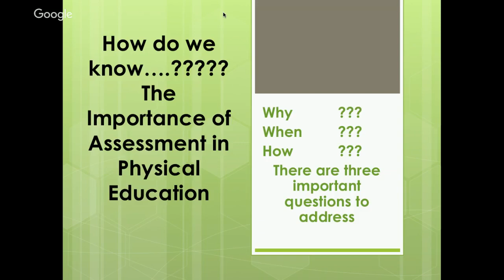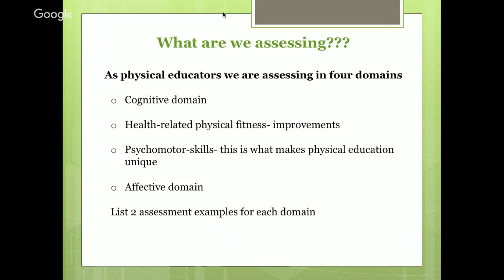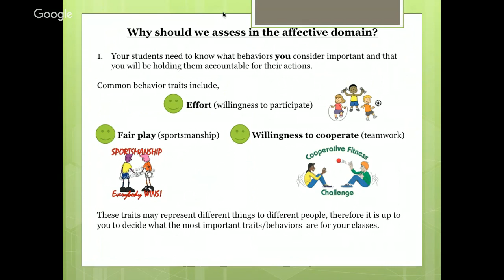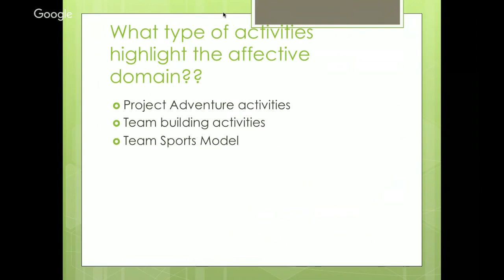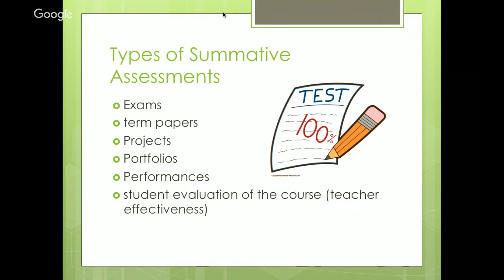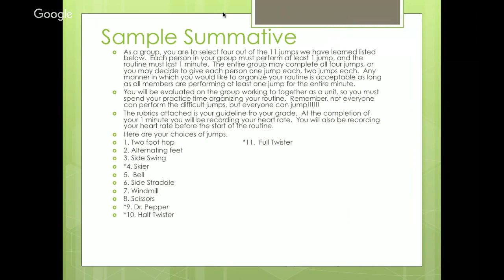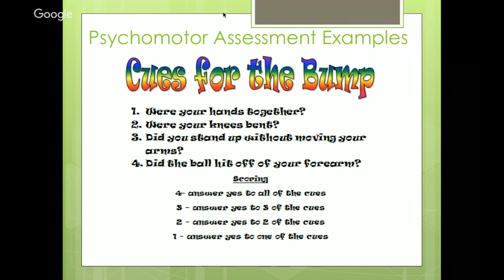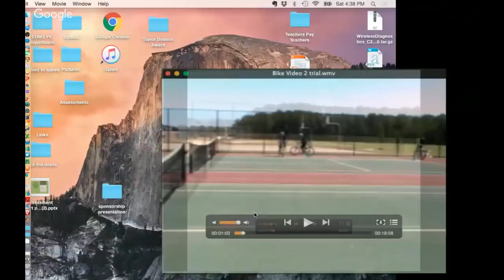Connecting Assessment to the Four Domains of Physical Education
Time: 4pm ET (1600)
Speakers: Lynne Gilbert (United States) and Dee Castelvecchi (United States)
Intended Audience: Physical Education (Grades 6-12)
Session Description: This session will examine various methods of assessment necessary to connect with the whole child. We will explain how assessment is used in each of the four domains of physical education. We will share samples and explain the process to create your own meaningful assessments to guide your instruction and your students’ learning. Technology will be incorporated into assessment strategies to engage students in self-reflective learning.